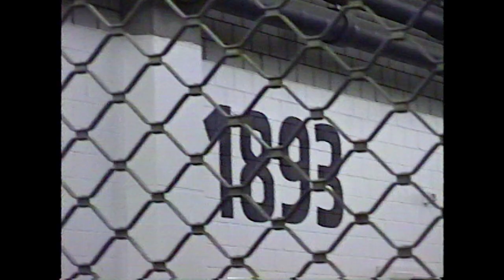Das FC Basel 1893 "A to Z of Football"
Hier kommt das FC Basel 1893 "A to Z of Football" von adidas!